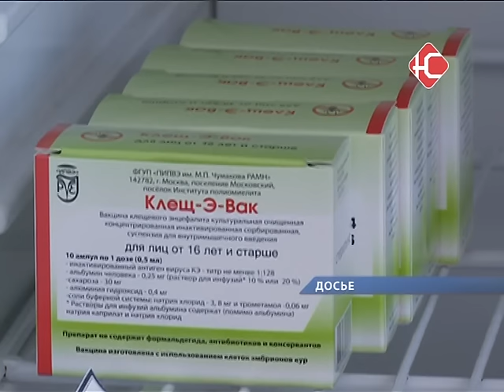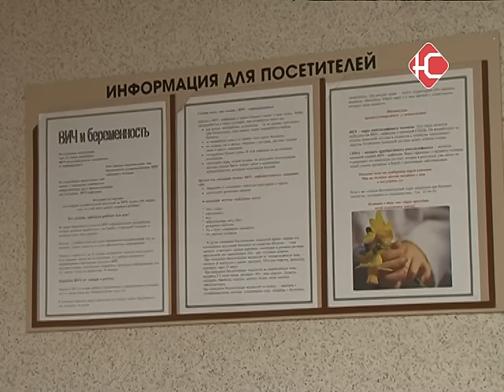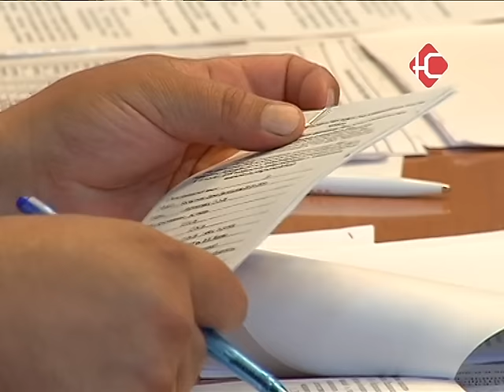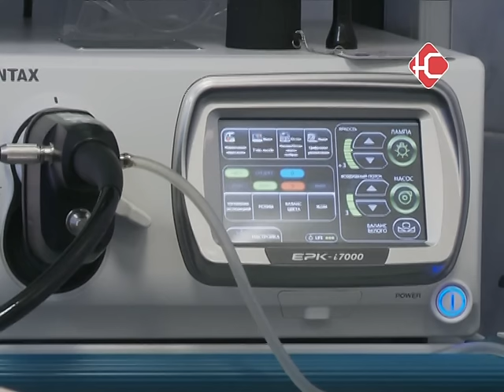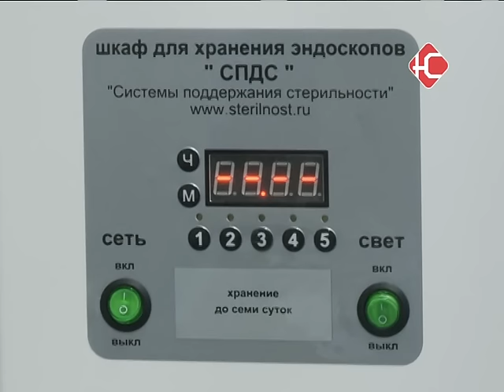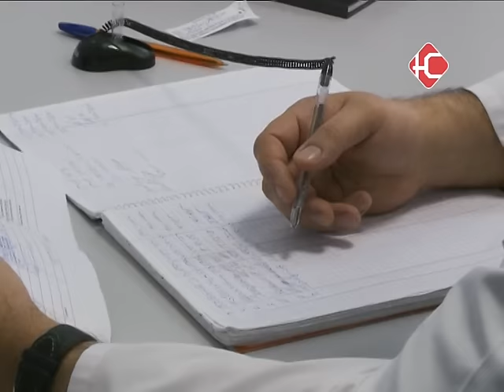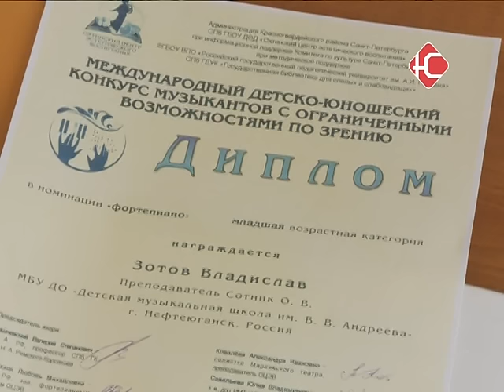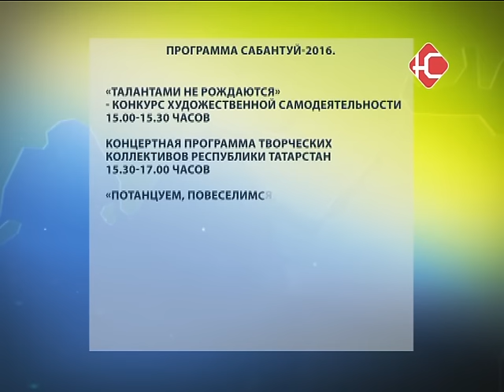Итоги недели 17 06 2016